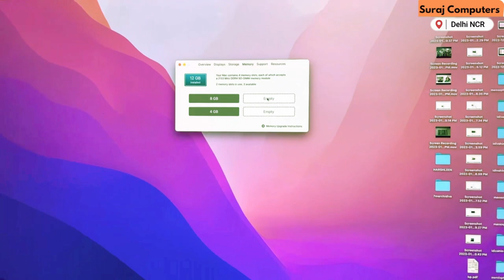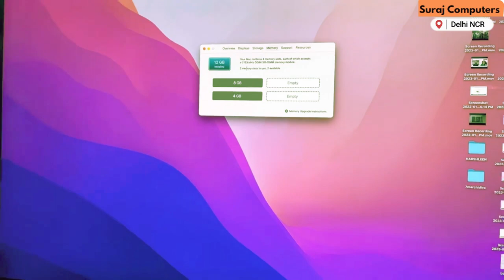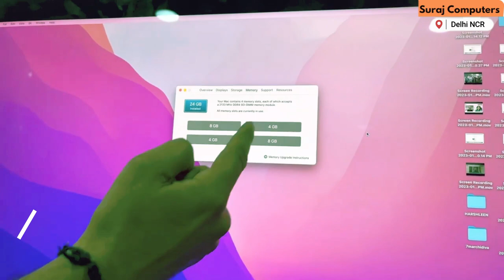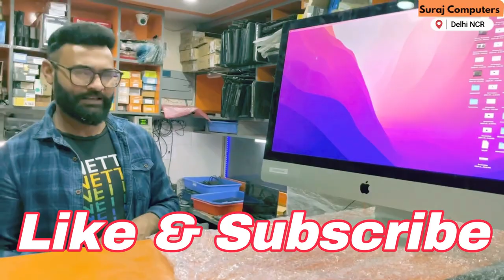Speed Up Your Mac with More RAM ? Upgrade the RAM on the New 27-Inch iMac (2023) & Save Money!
Upgrading the RAM on the New 27-Inch iMac is a straightforward process, but it requires some technical skills and the right tools. Here are the steps to follow:

First, make sure to purchase the right type of RAM for your iMac. The New 27-Inch iMac uses DDR4 2666MHz SO-DIMM RAM.

Shut down your iMac and unplug all cables from it.

Lay the iMac on a soft, clean surface, with the display facing down.

Use a T8 Torx screwdriver to remove the eight screws that hold the bottom cover in place.

Lift the bottom cover and set it aside.

Locate the RAM modules on the logic board. There are four RAM slots, with two slots located on each side of the logic board.

Press the levers on each side of the RAM module to release it from the slot. The RAM module will pop up at a slight angle.

Gently pull the RAM module out of the slot.

Align the notches on the new RAM module with the notches in the slot, then push the module down into the slot at a slight angle.

Press down on the RAM module until the levers on each side snap into place.

Repeat steps 7-10 for any additional RAM modules you want to install.

Once all the new RAM modules are installed, replace the bottom cover and secure it with the eight screws.

Connect all cables to your iMac, power it on, and check that the new RAM is recognized by the system.

It's important to note that upgrading the RAM on the New 27-Inch iMac will void the warranty, so proceed with caution and at your own risk.